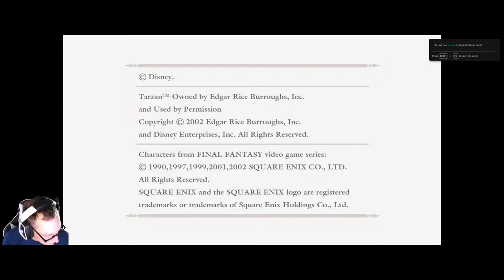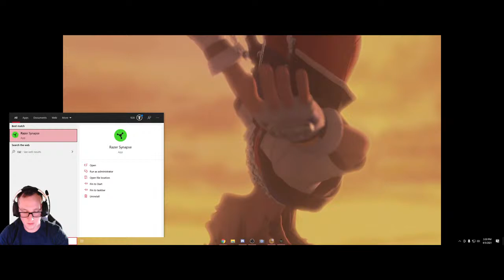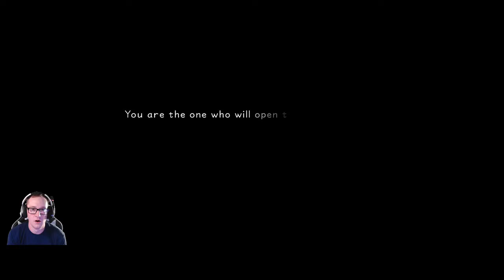Kingdom Hearts is finally on PC!!! Let's Play!: Kingdom Hearts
*Copyright*
I do not own ANY rights to any of the music or footage we share, if you have a problem with our way of promotion, send me an email Email: I will take the content down